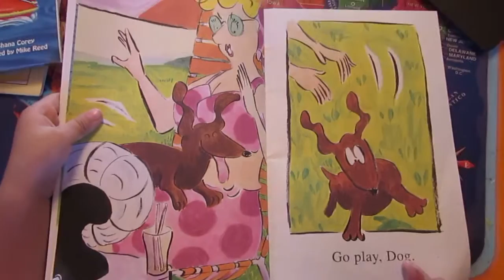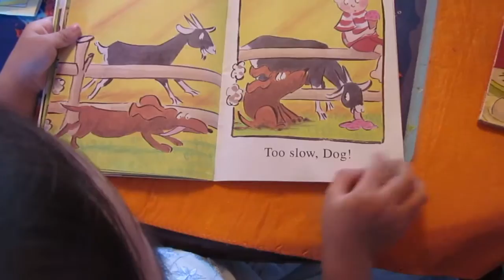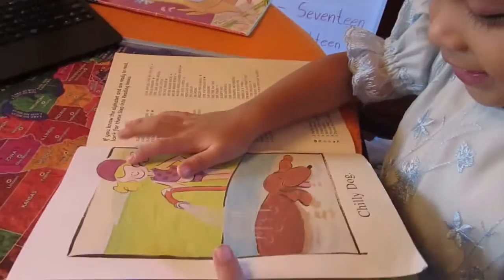2 year old Reading Hot Dog Book by Molly Coxe.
Alanie is a two year old, she started reading when she was 2 years and 4 months old, without using any reading program.